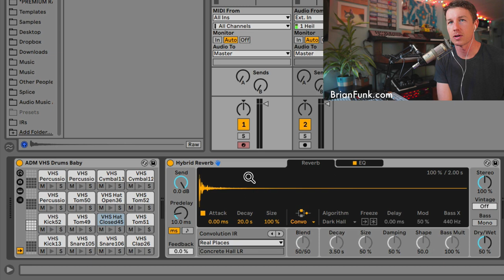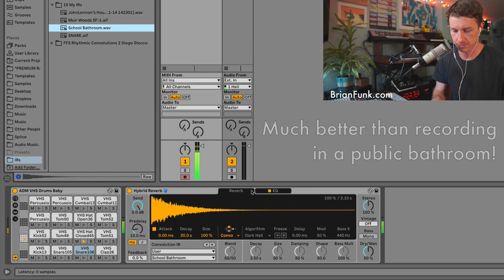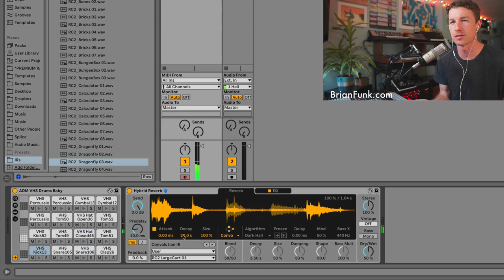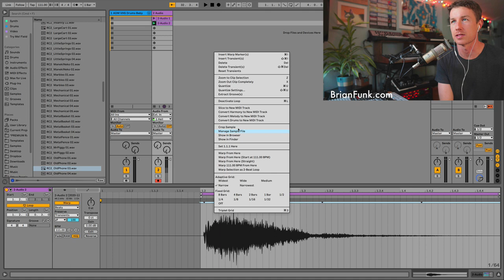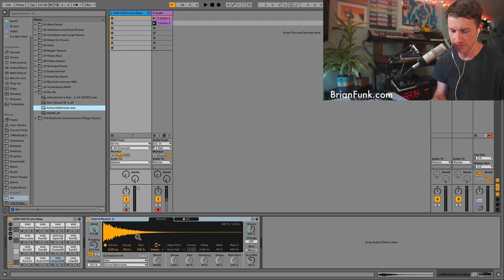Create Your Own Spaces with Ableton Live 11's Hybrid Reverb - Plus Free Download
Ableton Live 11's Hybrid Reverb allows you to use your own sounds to make custom reverb spaces. In this tutorial, I show you how you can capture the reverb of any real world place and turn it into a reverb preset.